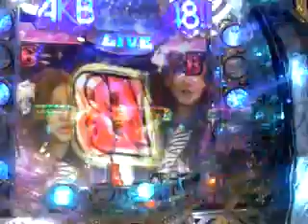ＣＲぱちんこＡＫＢ４８ 超絶カワイイ・旅立ちの時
あっちゃん！